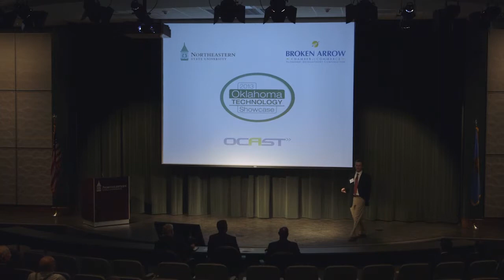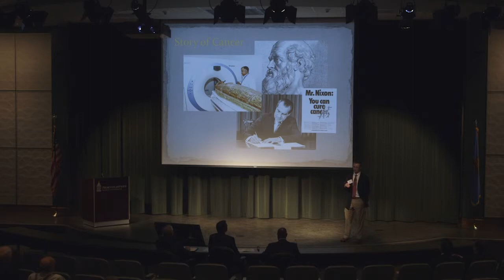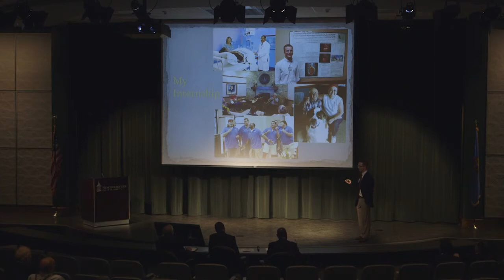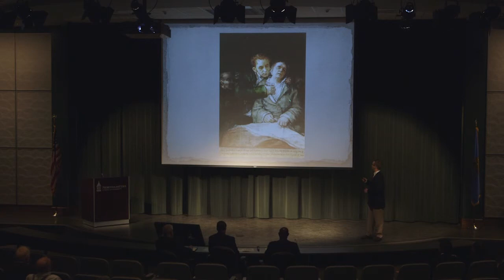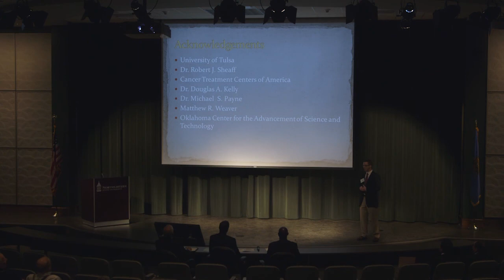Tyler Gutschenritter, University of Tulsa